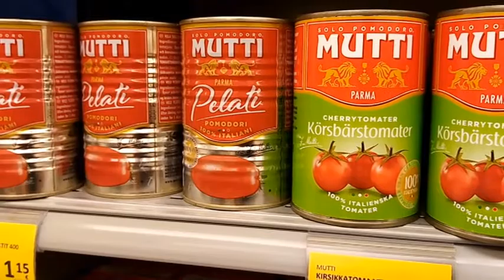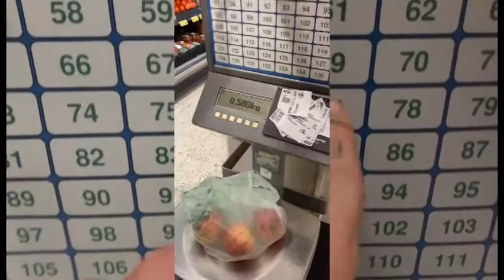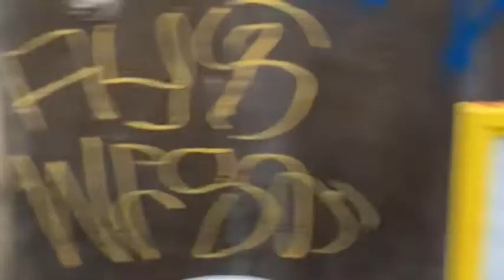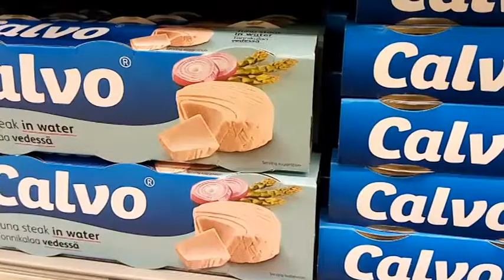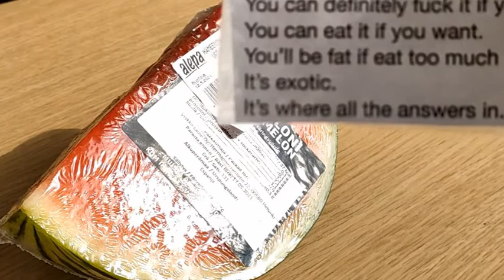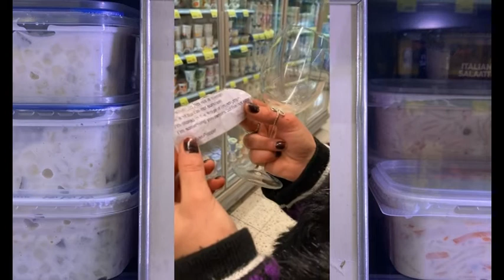Palasokeri- lost in the supermarket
Macaroni, watermelons, nutella, apples:

4 interventions in 4 weeks, march, 2021